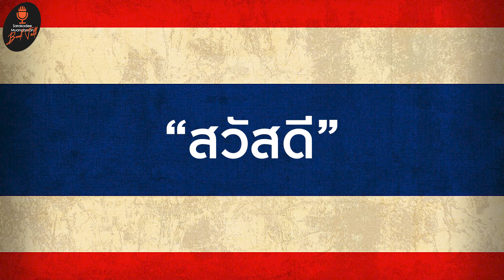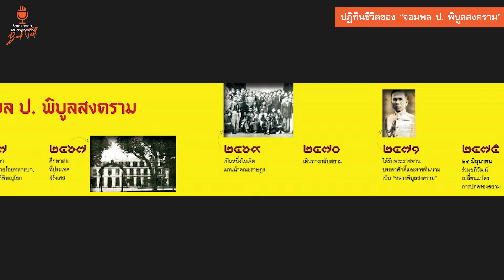การเมือง อำนาจ ราษฎร EP04-จอมพล ป. พิบูลสงคราม l Book Talk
หรือ สมัครสมาชิก ANSi อ่านนิตยสารสารคดีย้อนหลังได้!!!
📱 “อ่านสิ” แอปพลิเคชันเปิดประสบการณ์ความรู้ไม่จำกัด
สะดวกอ่านได้ทุกที่ทุกเวลา พร้อมทั้งเพิ่มฟังก์ชันพิเศษมากมาย
เข่น Podcast, Content VDO, ปุ่มกดฟังเสียงอ่าน
สร้างความเพลิดเพลินยิ่งขึ้น

𝗗𝗢𝗪𝗡𝗟𝗢𝗔𝗗 𝗔𝗣𝗣𝗟𝗜𝗖𝗔𝗧𝗜𝗢𝗡 (Free)
Link สำหรับเข้าใช้งาน ANSi
(เพื่อการใช้งานที่สะดวก ให้นำ Link ไปวางใน Chrome/Safari จะมีปุ่มให้ install App ANSi ลงบนมือถือ/PC
🎙 สารคดี-เมืองโบราณ PODCAST
พบกันทุกวันอังคาร และวันพฤหัสบดี
At YouTube Channel : สารคดี-เมืองโบราณ-นายรอบรู้